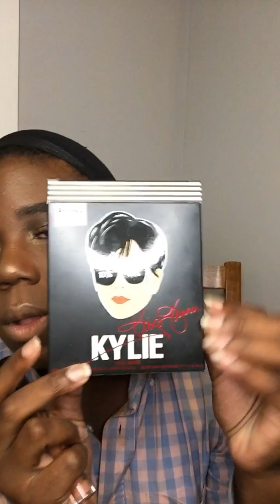DBR Enterprises Inc Business Photo Shoot Glam | Ft. Haley (My Makeup Artist)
Join me as I get glam'd up for a business related photoshoot